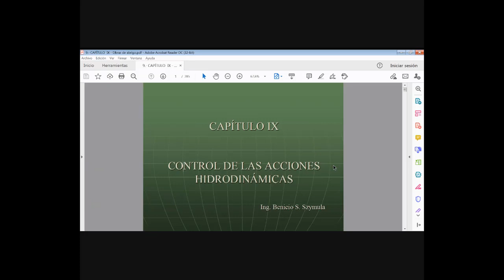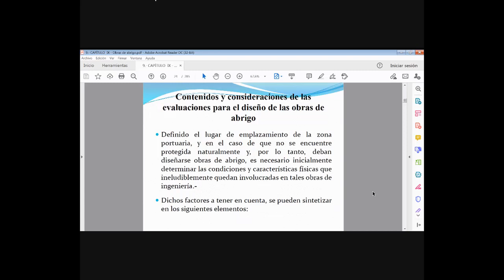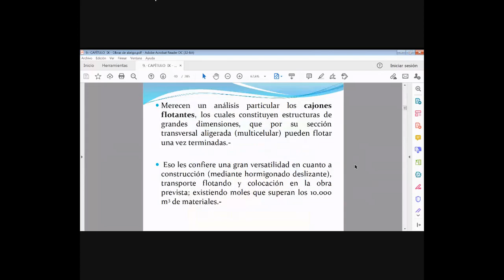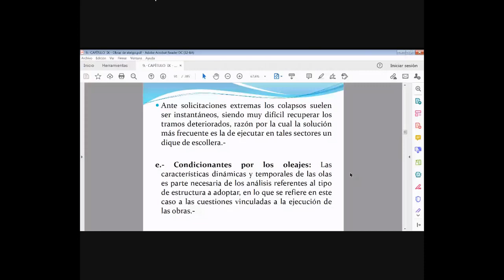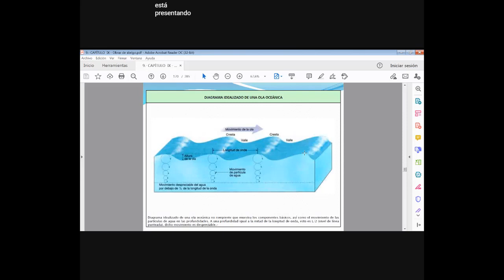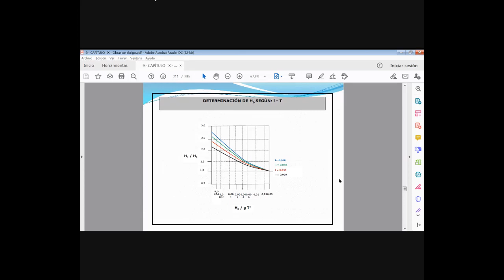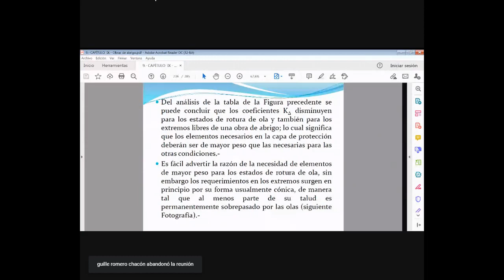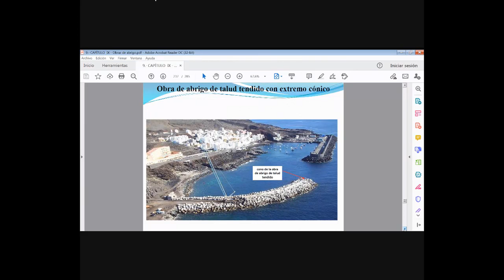VIAS 2 CLASE9